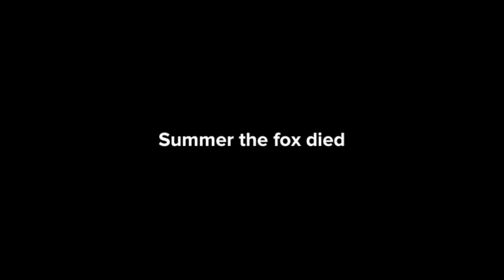SUMMER THE FOX VS NOSH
wow